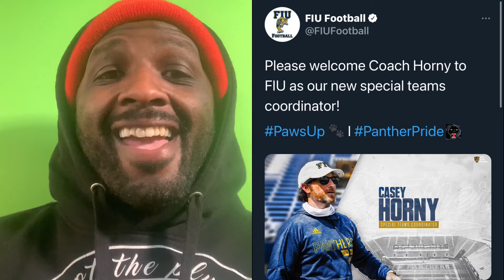Shoutout to coach Horny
Comedian, actor, and International Sex Symbol, Lance Woods has been featured on Amazon, Hulu, Fox, and Sacramento Kings on NBC Sports.